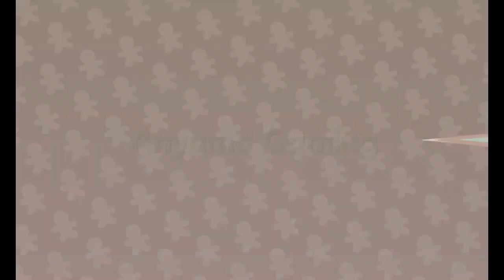Comeback Pity Gacha??